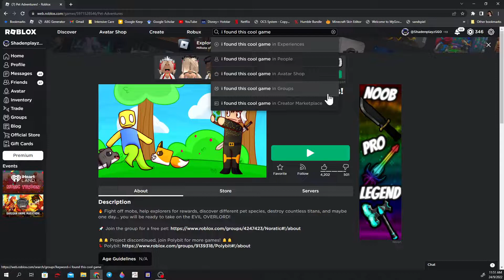Pet Adventures! - It's Kinda Boring Actually...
Random Description!